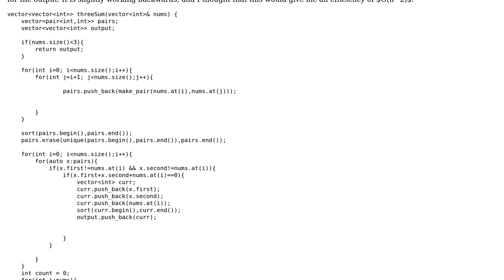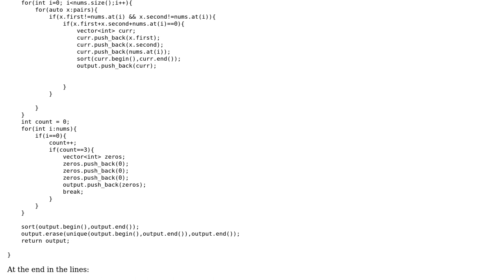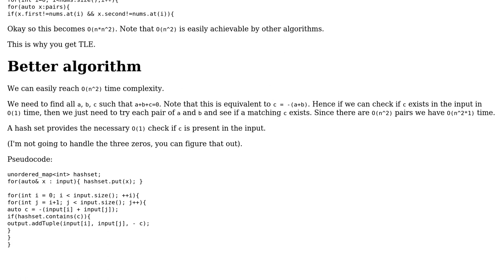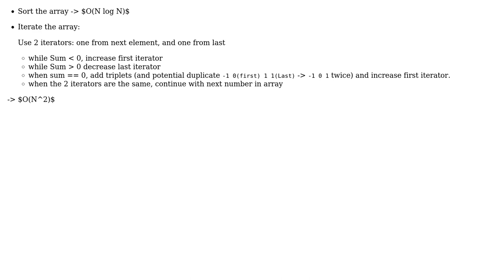3Sum implementation (2 Solutions!!)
3Sum implementation

With thanks & praise to God, and with thanks to the many people who have made this project possible! | Content (except music & images) licensed under CC BY-SA | Music | Images & others | With thanks to user Red user Jarod42 user Emily L. user 200_success and the Stack Exchange Network Trademarks are property of their respective owners. You are responsible for your own actions.